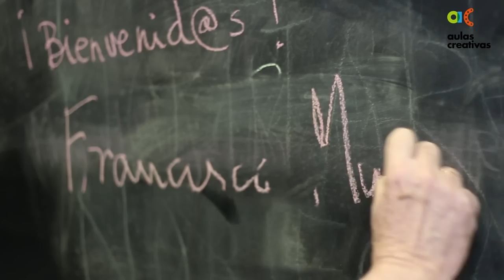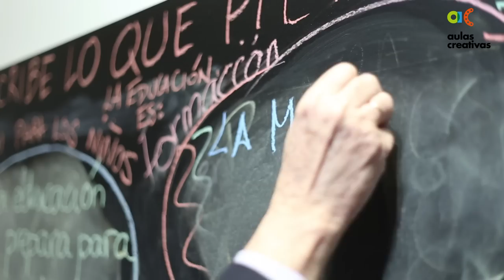Foro Diálogo Intergeneracional (trailer)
El diálogo intergeneracional nos enseña a vivir juntos, estableciendo lazos y promoviendo conocimientos capaces de superar los estereotipos asociados a las distintas generaciones y fomentar una visión positiva de un sector importante de nuestra sociedad. Francisco Muñoz, de la Asociación Abuelos y Abuelas, dinamiza este espacio de diálogo de Aulas Creativas.